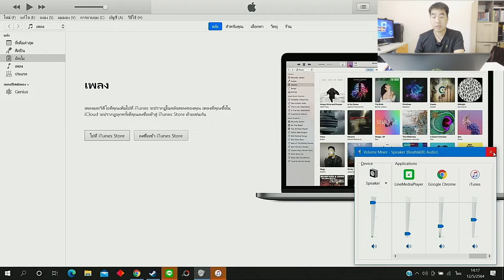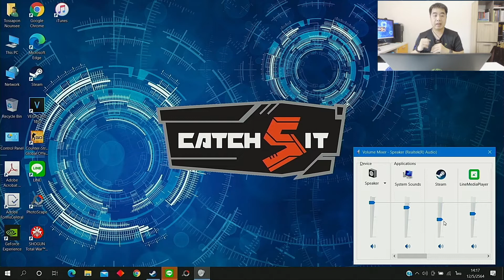วิธีปรับ Volume Mixer ใน Windows 10 ที่ควรรู้